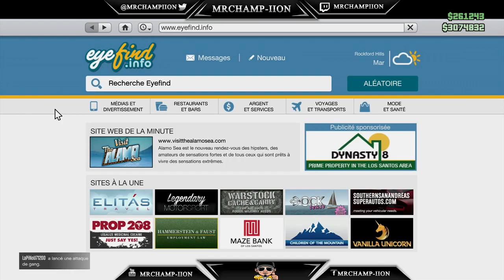Homer Simpson Parodie GTA 5 ONLINE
Yo les Potos aujourd'hui on ce retrouve pour une petites parodie sur GTA 5 online avec homer simpson .

✰ MON PSN : MrChamp-iion76